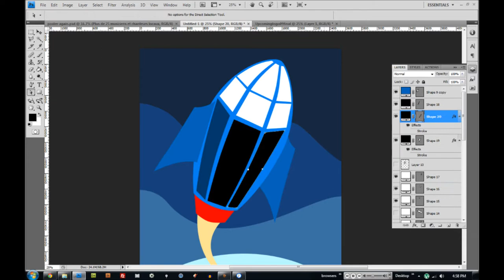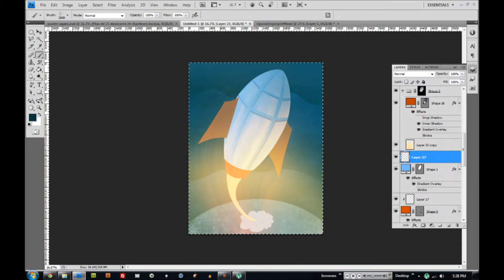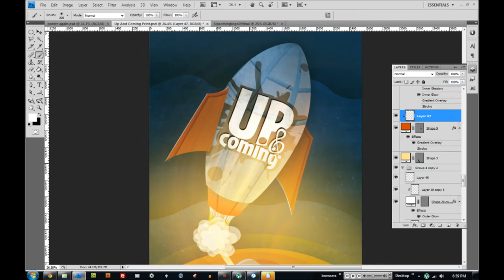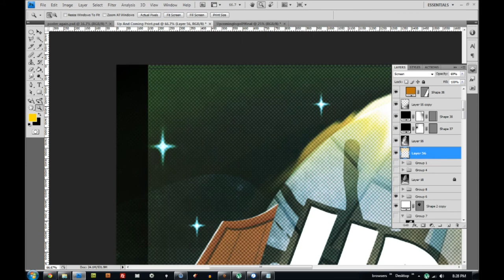Speed Design - Rocket Ship Concert Poster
Time lapse video of a Rocket Ship concert poster I recently designed.

Song is Tosta Mista by Hooded Fang, the band does not endorse my work in any way but I loved the song and it fit well with the design.